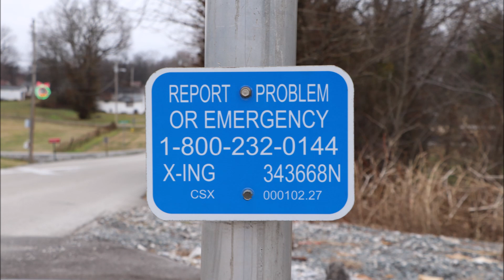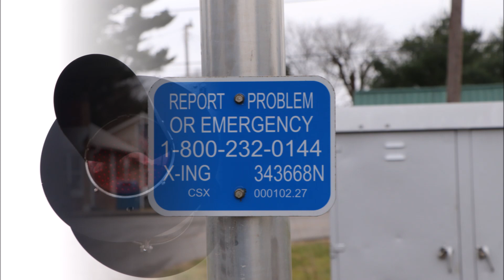Vine St. (CR 1055)(Oakland, KY) Railroad Crossing Tour (01/02/2021)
Vine St. (CR 1055) - Oakland, KY
CSX Mainline Subdivision

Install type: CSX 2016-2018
Grade: Rubber and asphalt
Relay case: in Southeast quadrant
Track view South: Bowling Green, Gallatin,TN,  and Nashville
Track view North: Elizabethtown, and Louisville

East side signal (0:09):
Base: Single sided WCH
Lights: 2 pairs Safetran 12x24 with WCH 2nd Gen LEDs (Miller Ingenuity)(WCH bracket)
E-bell: NEG

West side signal (0:54):
Lights: 2 pairs WCH 12x24 with Leotek EV Series LEDs (WCH bracket)

All photos taken January 02, 2021